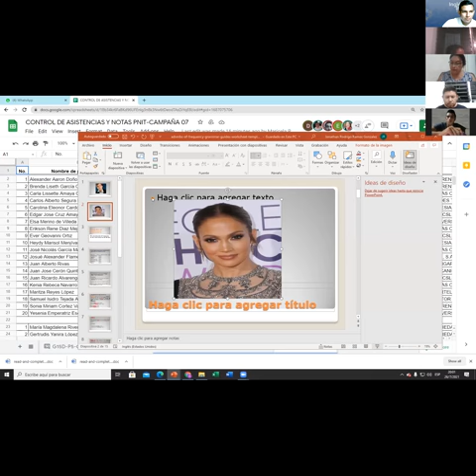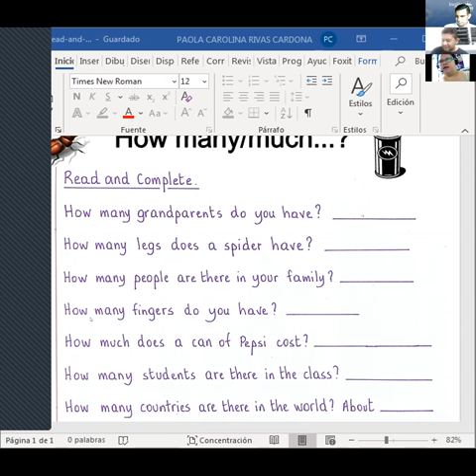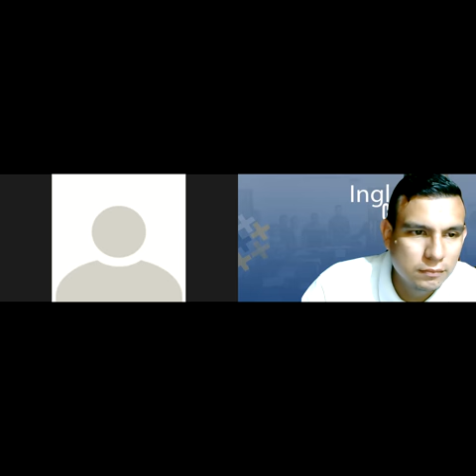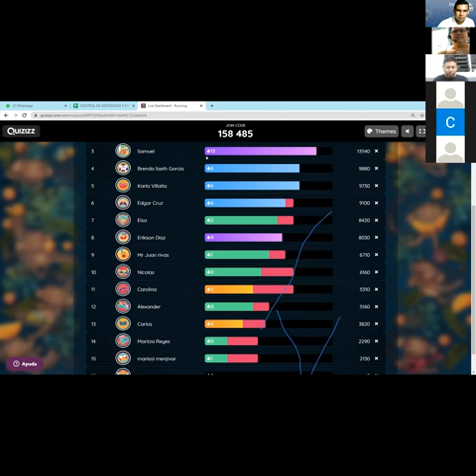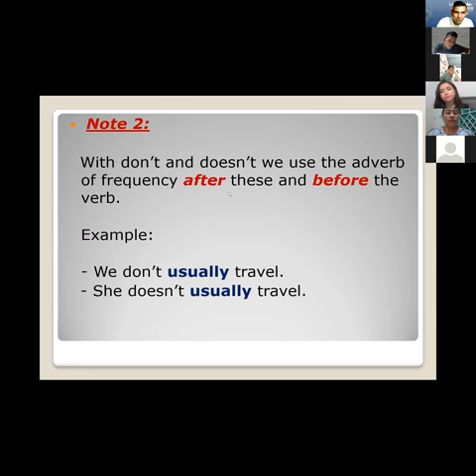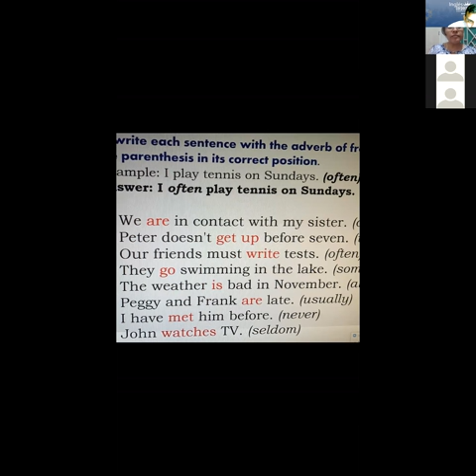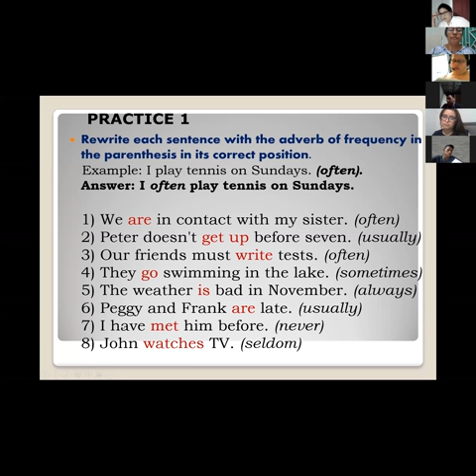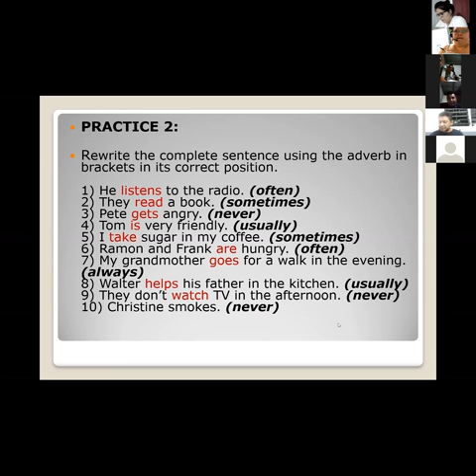Ingles Corporativo- Videoconferencia #6 HOW TO USE FREQUENCY ADVERBS